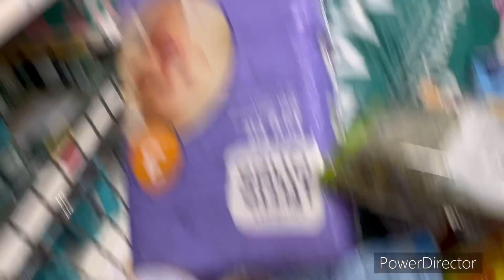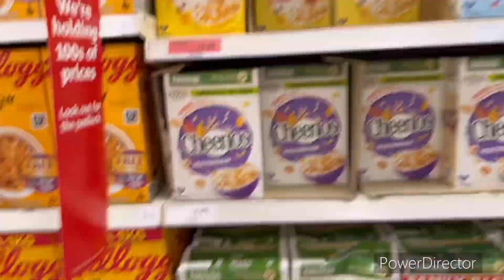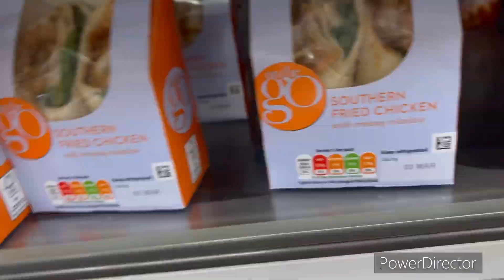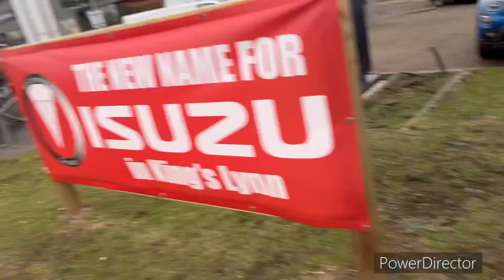Shopping karne gaye or ye kya ho gaya😭